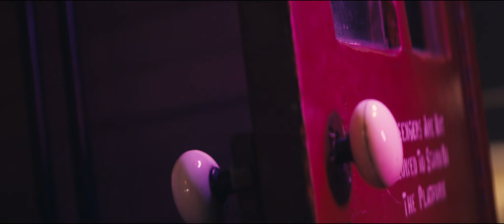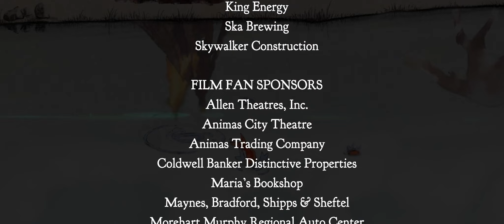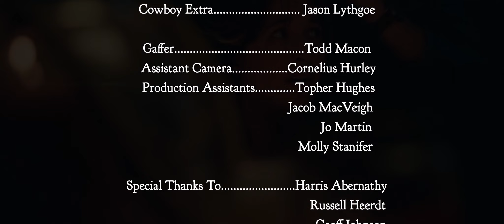2023 Durango Independent Film Festival trailer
2023 festival trailer created by Aiden Hurley